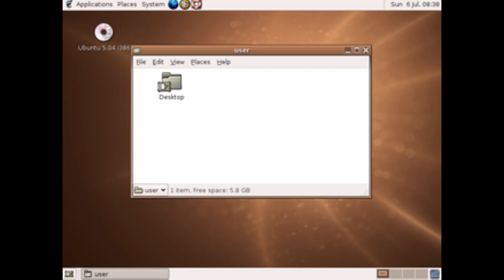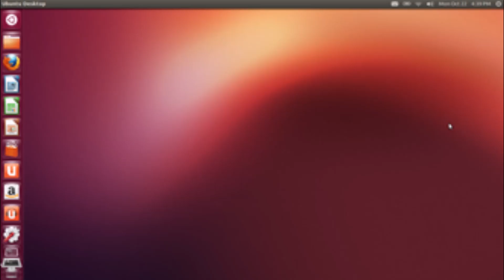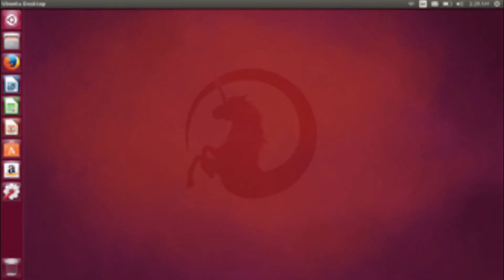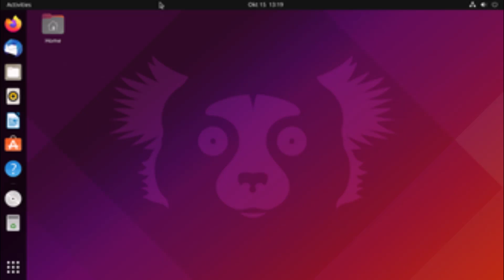The Evolution of Ubuntu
In this video I am showing you all the different versions of ubuntu from 4.10 to 22.10